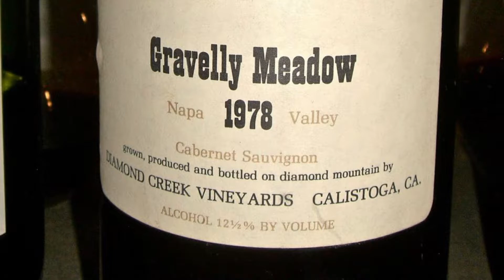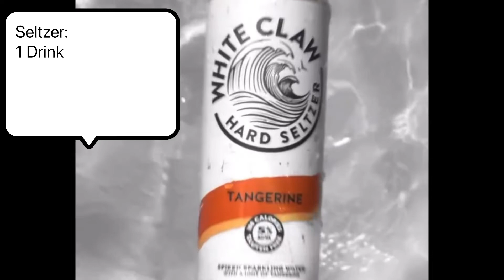What Is One Drink Of Alcohol?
In this video we break down what one standard drink is, while mixing in a couple of alcohol facts and tips

All pics from google and shutterstock